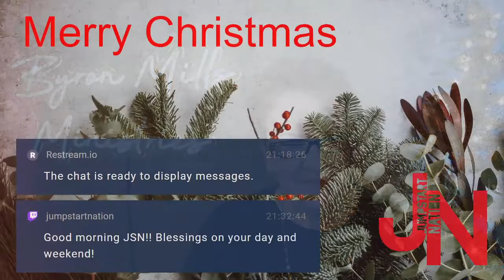Scripture Rich, Doubt Poor #2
Be full of the Word and bereft of doubt.